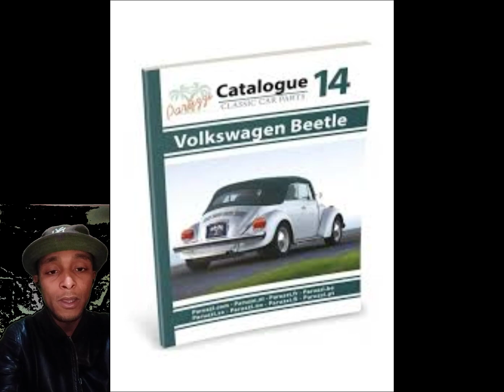How does a philosophical and wise person think about some life situations?كيف يفكر الإنسان والحكيم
This life contains many psychological situations that make us spend a lot of time thinking about them, but we always have to think wisely
 تحتوي هذه الحياة على العديد من المواقف النفسية التي تجعلنا نقضي الكثير من الوقت في التفكير بها، ولكن علينا دائمًا أن نفكر بحكمة